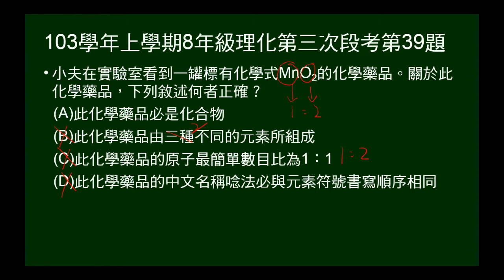103學年上8年級理化三段第39題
給化學式，問意義。